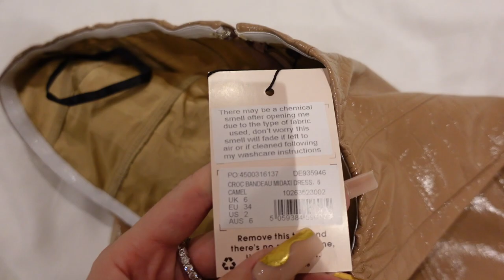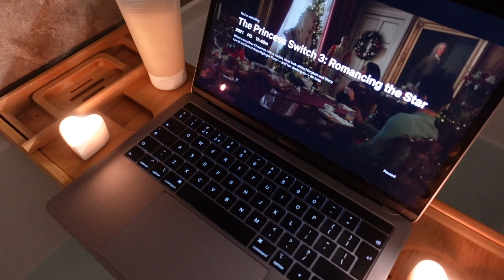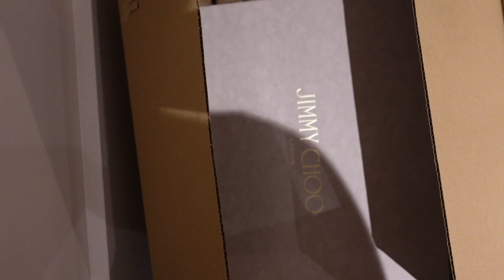SPEND THE WEEK WITH ME! VLOG | FACIALS, HOME SHOPPING, CHARITY BALL ❤️